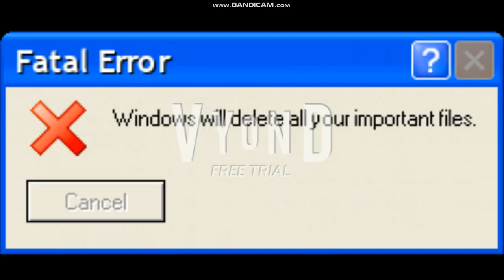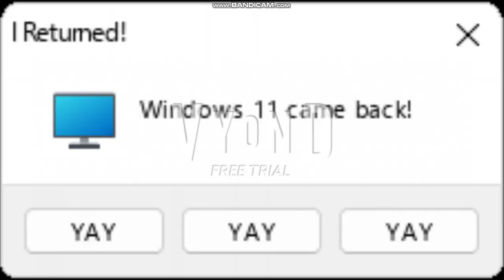35 Windows Error Messages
35 Windows Error Messages.
This is the first part. 2nd part will be uploaded soon!